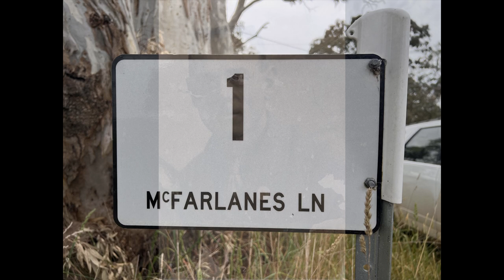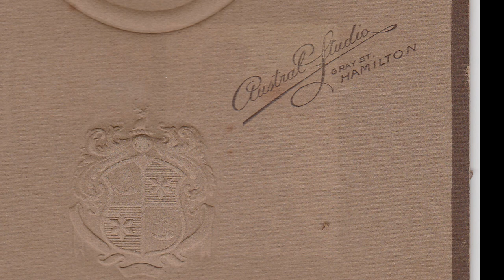The Peter Campbell MacFarlane Tour 2023, copy 1.1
This is the first five minutes of a movie I'm making about my step-great-grandfather. An old-time drover. A legend in my mind that my blood grandmother, Nan, used to regale me with whilst I was snuggled up to her huge frame in her voluminous single bed at 47 Boundary Road, Newcomb, Geelong, Victoria, Australia.

These stories were told to me around 1967 when I was just a wee lad.